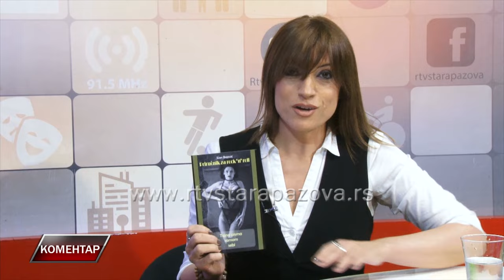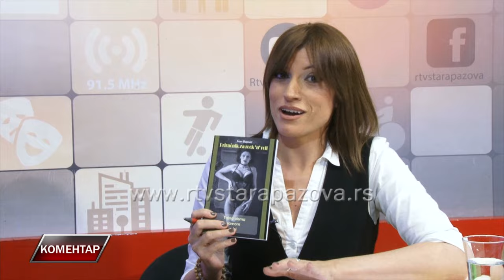Komentar Ivan Bajović